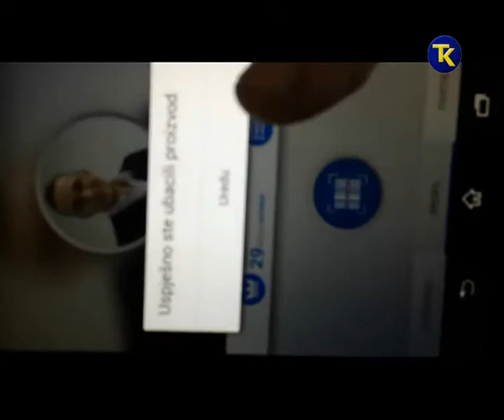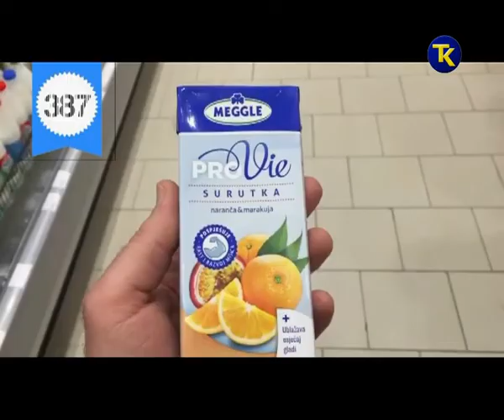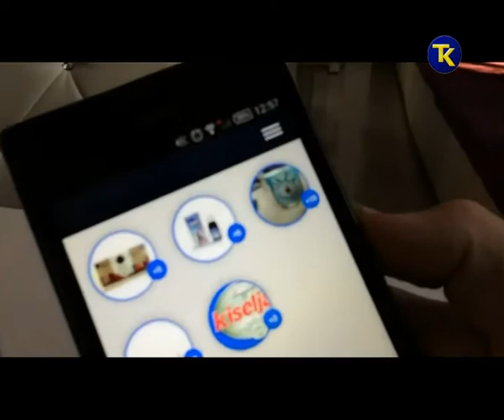MOBILNA APLIKACIJA 387